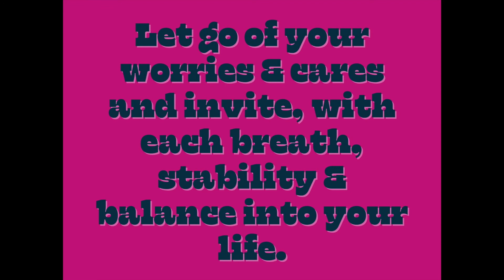Guided Chakra Meditation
This guided chakra meditation uses visualization and affirmations to help you balance your chakras.

Listen & Enjoy!
Tiffany Toombs

00:00 Intro & Summary
00:10 Guided Meditation

6-DAY MIND MASTERY CHALLENGE
Discover the powerful tools you can use to let go of Imposter Syndrome, self sabotage, fear and more!

SUBCONSCIOUS POWER ACTIVATION MEDITATION
A guided meditation that will unlock the power of your unconscious mind to you can achieve more, faster!

NLP REWIRED - TRAINING
Discover the most powerful tools to rewire your limiting beliefs so you can access more of your mind’s power!

ABOUT TIFFANY TOOMBS
Tiffany Toombs: Founder of Blue Lotus Mind Institute, Creator of the powerful mindset reprogramming tools Matrix Identity Reprogramming and Quantum Grid, and highly acclaimed high performance mindset coach, NLP (Neuro-Linguistic Programming), Matrix Therapies and Hypnosis Coach & Trainer. Tiffany's mission is to empower entrepreneurs to let go of fear, limiting beliefs, self doubt, self sabotage and false identities. Tiffany's proven systems have helped thousands of people across the world let go of depression, anxiety, panic attacks, trauma and more to create the business, impact and life of their dreams.